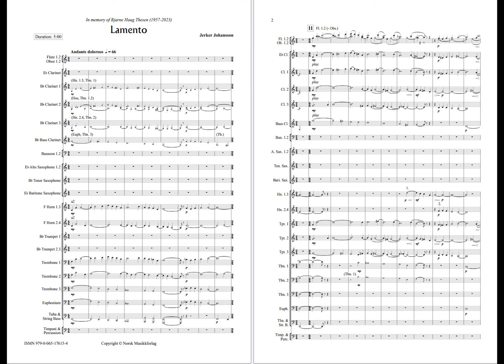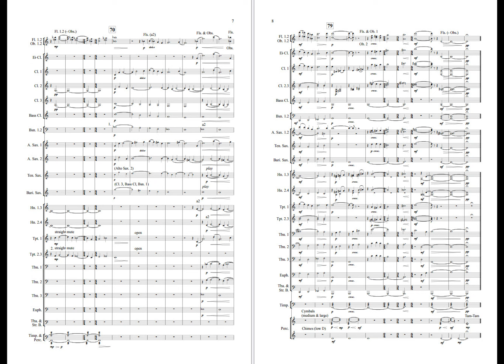Lamento - Jerker Johansson. Available for Concert Band, Grade 3,5.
Lamento was composed in memory of Bjarne Haug Thesen (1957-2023), a significant figure in the Norwegian Band Federation (Norges Musikkorps Forbund - NMF). Bjarne's knowledge, innovative ideas, and storytelling ability made him an influential contributor to the organization. Lamento premiered on December 13, 2023, performed by the Oslo Postorkester and conducted by Stina Widén.